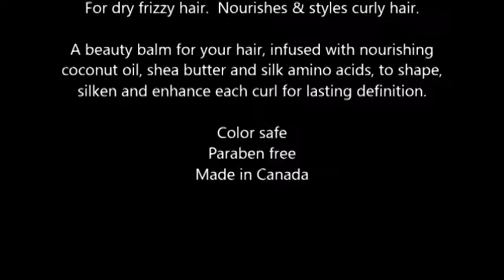Original Dippity Do Girls With Curls Curl Defining Cream 4 2 oz